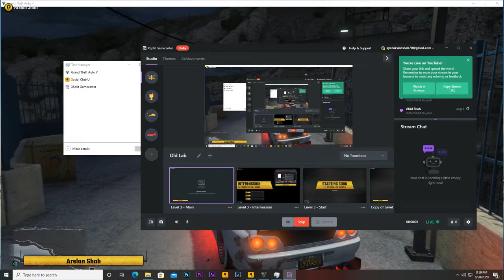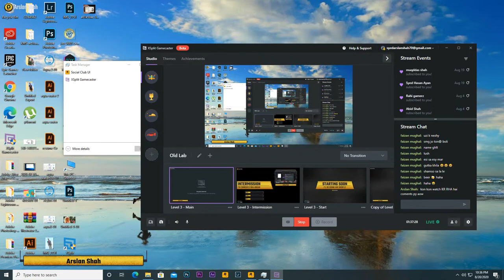LIVE 🔴| GTA V ONLINE | LIVE STREAM